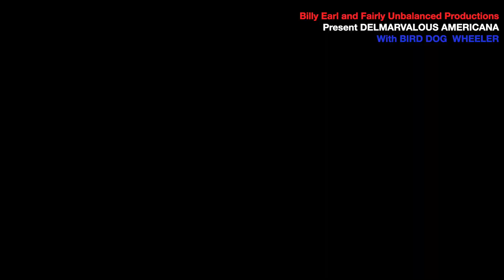Delmarvalous Americana: Interview with Birddog, Part 3